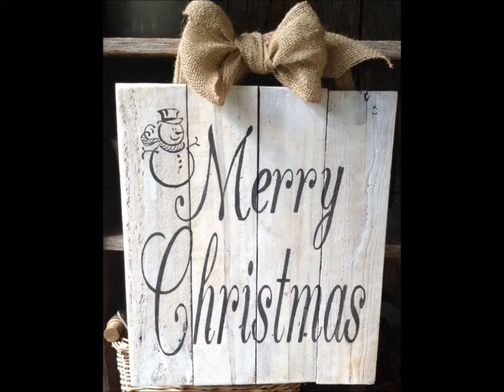Ο ΜΙΚΡΟΣ ΤΥΜΠΑΝΙΣΤΗΣ...❁◕‿◕❁ℒℴѵℯ✿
Μου 'παν έλα να πάμε να δεις,
Χριστός γεννήθηκε στην άκρη της γης
κι εγώ γυρίζω απόψε στον ουρανό
τ' αστέρι ψάχνω να'βρω το φωτεινό
ραπαπαπαμ-ραπαπαπαμ.
Να με πάει στο μικρό βασιλιά πέρα μακριά.
Μες στη νύχτα παιδί μοναχό,
τι δώρο να σου φέρω, που 'μαι φτωχό.
Φέρνω το τύμπανο που μόνο κρατώ,
τα κάλαντα να παίξω για το Χριστό...
ράπαπαπαμ-ραπαπαπαμ
Το πιο ωραίο τραγούδι θα πω για το Χριστό.
Μες στη φάτνη τα ζώα ξυπνούν
κι απ 'έξω ταπεινά βοσκοί προσκυνούν,
στην Παναγιάς κρυμμένο στην αγκαλιά
χρυσό στεφάνι, φως, φορεί στα μαλλιά.
ραπαπαπαμ-ραπαπαπαμ
Σαν με βλέπει η καρδιά μου χτυπά και μου γελά.